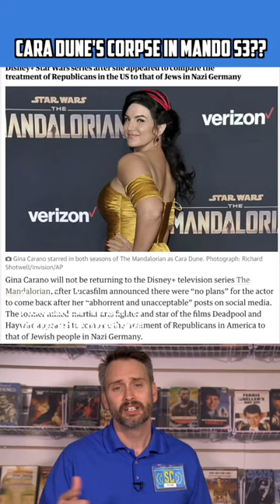Is Cara Dune’s Corpse in Mandalorian Season 3 Episode 5?